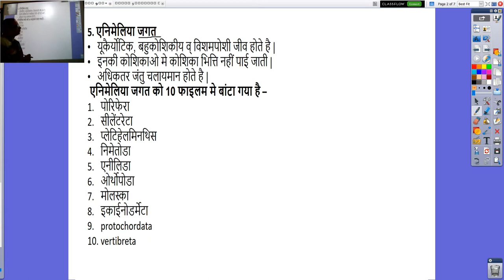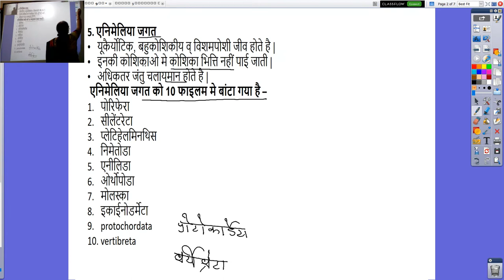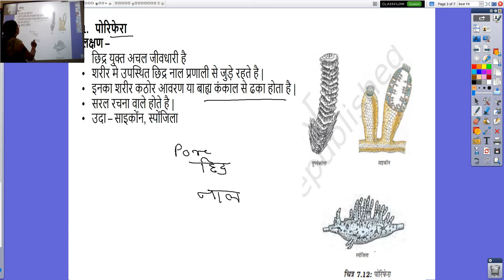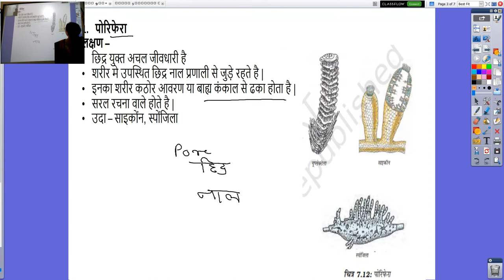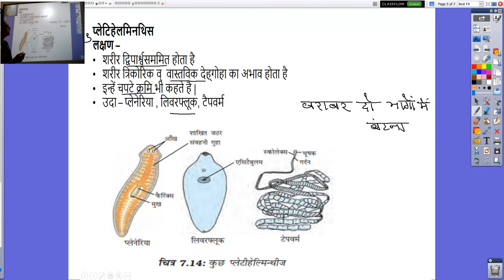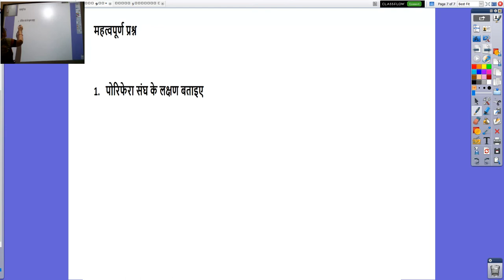कक्षा 9 विज्ञान अध्याय 7 जीवों मे विविधता 3